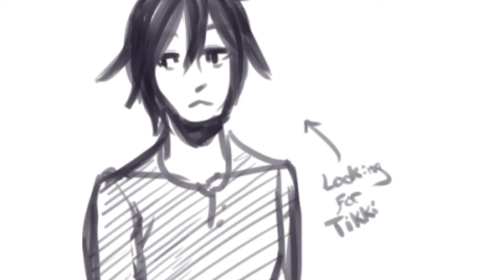"Tikki and Plagg Flirting" Miraculous Ladybug Comic Dub